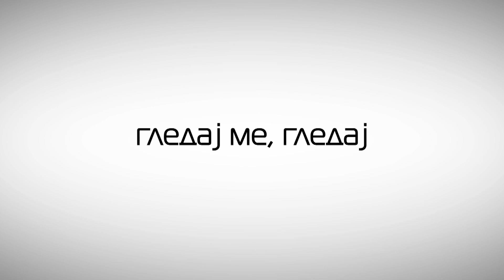Client: ONE | Campaign: BOOM TV (Watch me)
Клиент: ONE;
Кампања: BOOM TV (Гледај ме, гледај)